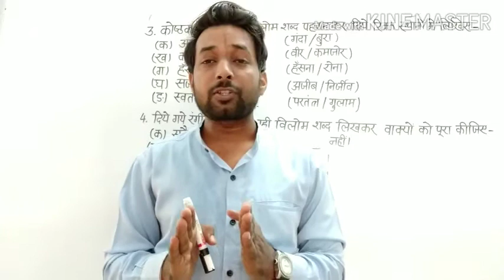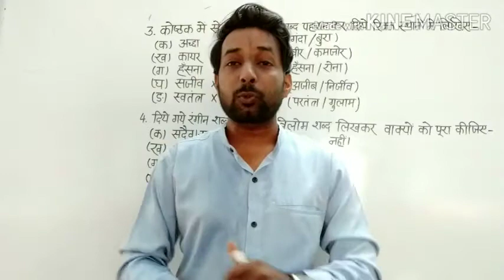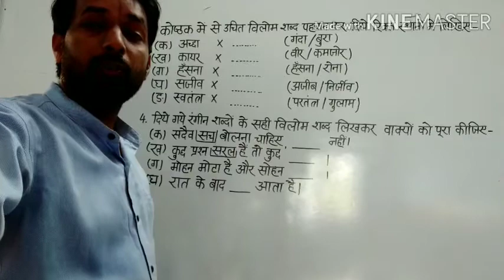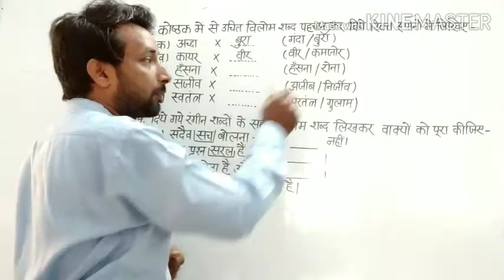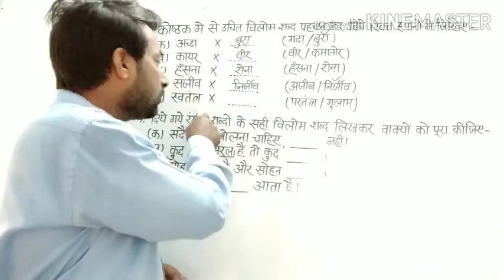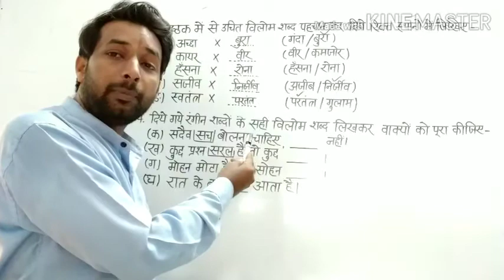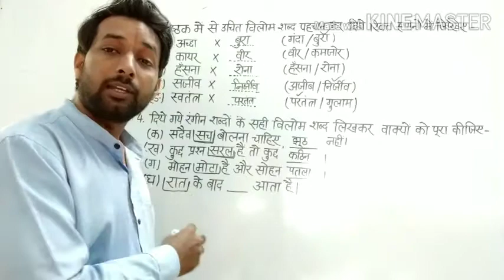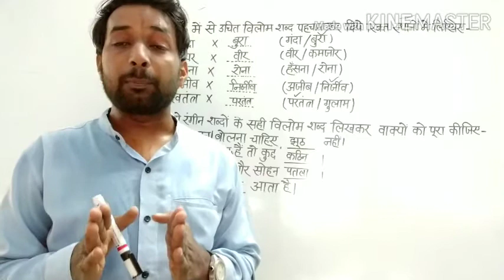Class- 3 Hindi language (Assessment- 2) पाठ-14 विलोम शब्द (अभ्यास- प्रश्न) भाग-2 by Atul Dwivedi